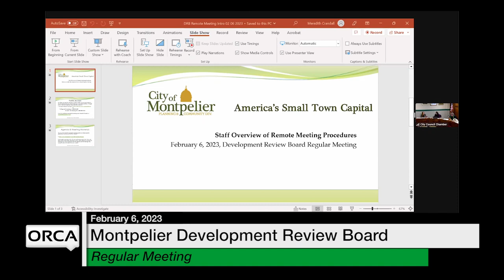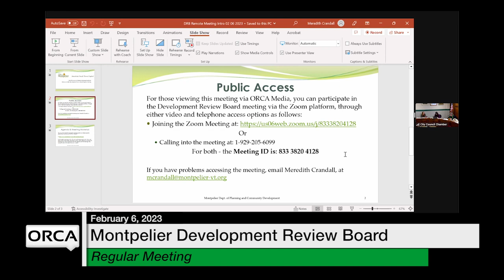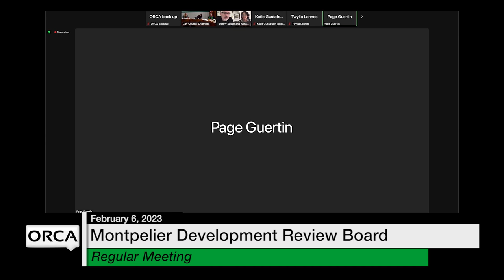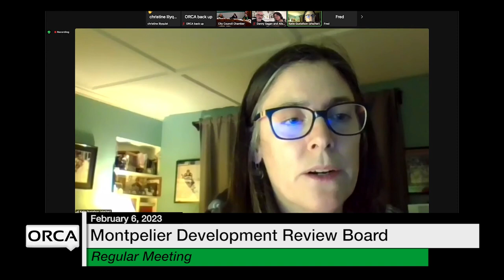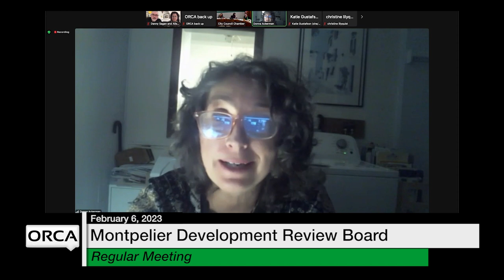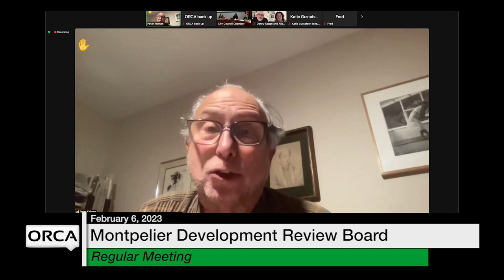Montpelier Development Review Board - February 6, 2023 [MDRB]